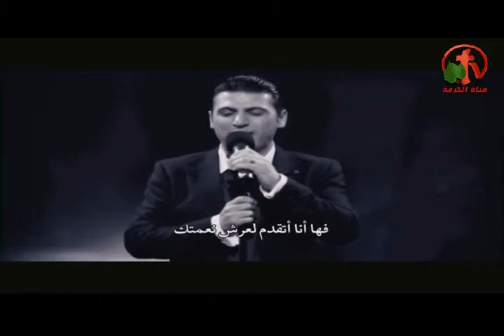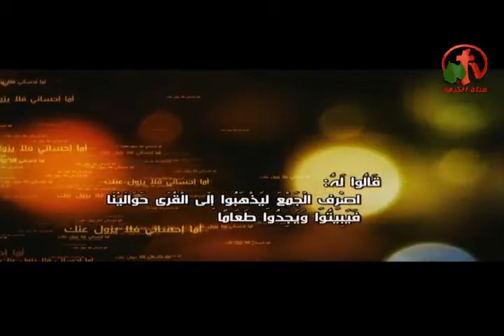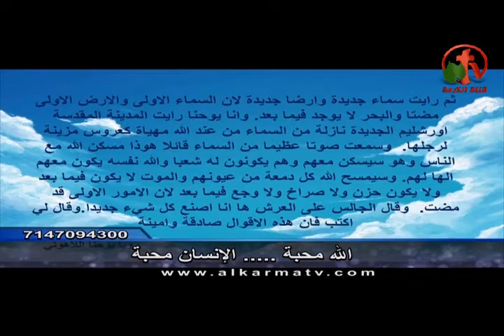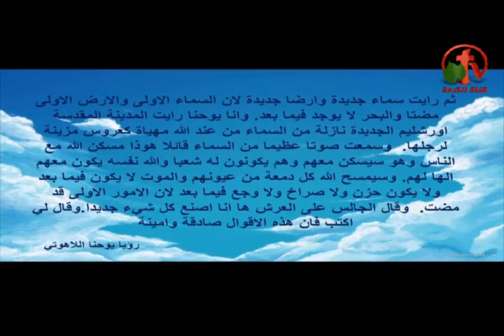الله محبة والإنسان محبة - نحو عالم أفضل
بث مباشر من قناة الكرمة 12 فبراير 2014
أعداد وتقديم: الأخت مرفت فوزي
ضيوف الحلقة: الدكتورة آمال توفيق والشيخ نعيم عاطف
God is Love - Man is Love
Towards Better World program
Alkamra tv channel - programs
Host: Sister Mervat Fawzy
Guests: Dr. Amal Tawfik & Elder Naeem Atef